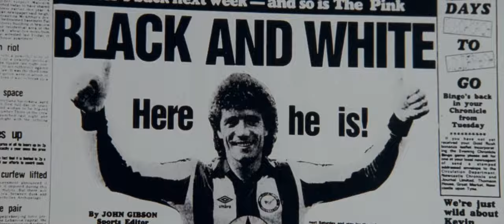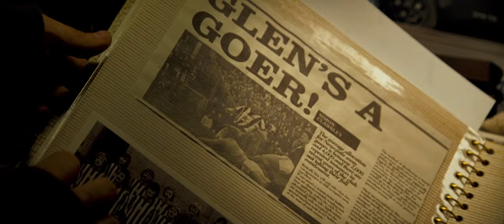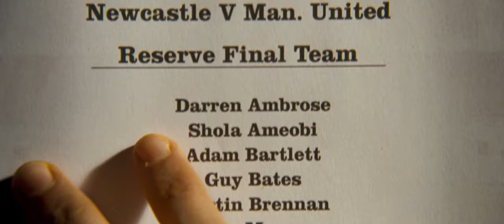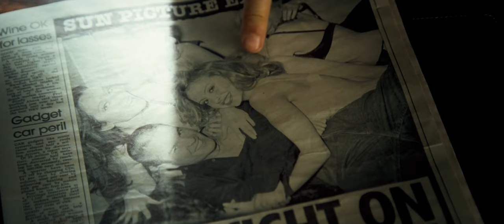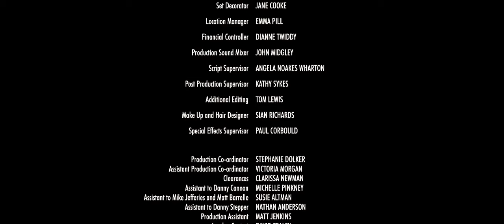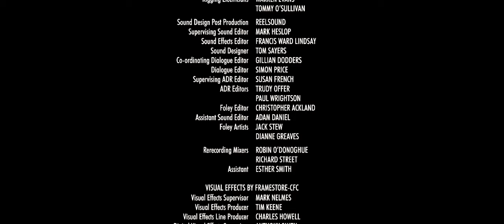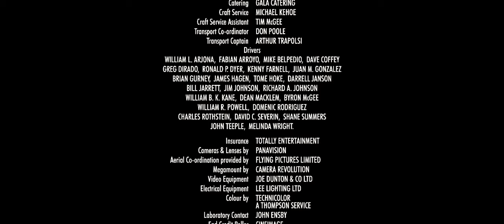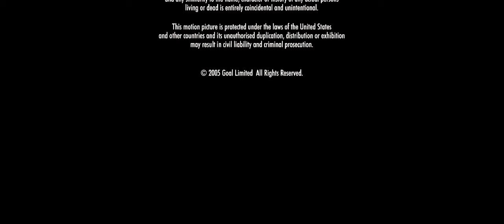GOL! - Filmi Full Türkçe Dublaj HD (GOAL!)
Yapım Yılı:2005
Tür:Spor/Dram

Goal! (Film) 2005 yılında ABD'de çekilmiş konusu futbol olan bir sinema filmi. Başrolde Santiago Munez rolünü Kuno Becker oynamaktadır.